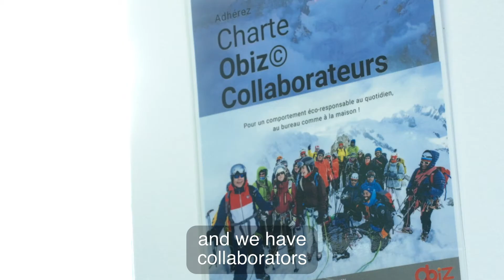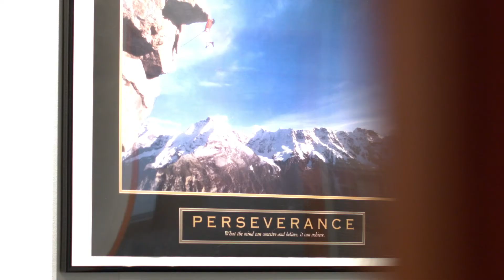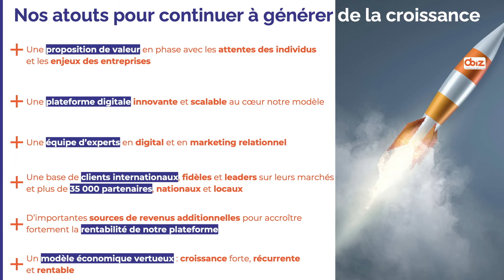Créer du liens …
À propos d’Obiz

Créée en 2010, Obiz est une entreprise spécialisée dans le développement des solutions de marketing relationnel innovantes et responsables qui permettent aux entreprises de fidéliser leurs clients ou collaborateurs à travers l’amélioration de leur bien-être et l’augmentation de leur pouvoir d’achat.
Grâce à sa plateforme digitale propriétaire et son équipe de 35 experts, Obiz conçoit, déploie et pilote des programmes relationnels et affinitaires et des plateformes e-commerce pour le compte de ses clients (grandes entreprises, associations, fédérations). Aujourd’hui, la société opère 34 programmes relationnels et affinitaires à destination de 7 millions de bénéficiaires ayant accès aux meilleurs offres promotionnelles négociées par Obiz auprès de son large réseau de 35 000 partenaires commerciaux, nationaux et locaux.
Sur l’exercice 2020, Obiz a réalisé un chiffre d’affaires de 15,4 M€, en progression de +62% sur un an, pour une marge d’EBITDA de 5,2%.

Obiz est qualifiée Entreprise Innovante par Bpifrance et a obtenu une notation extra-financière « Avancée + » de la part d’EthiFinance.